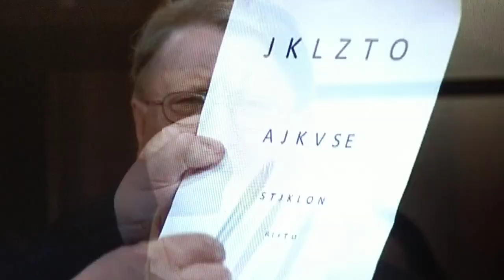Pavel Dorotka soudy kláry slámové na Nova Gold 2 část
filmař Pavel Dorotka v pořadu soudy kláry slámové